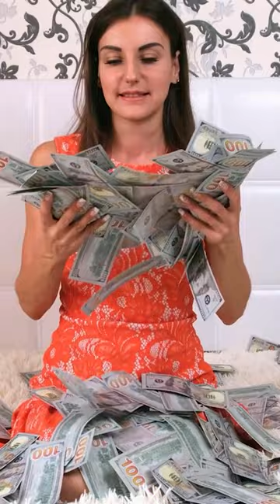People of which zodiac signs most often become billionaires